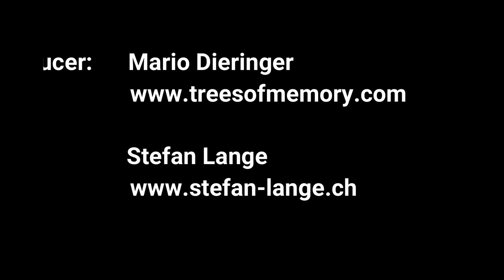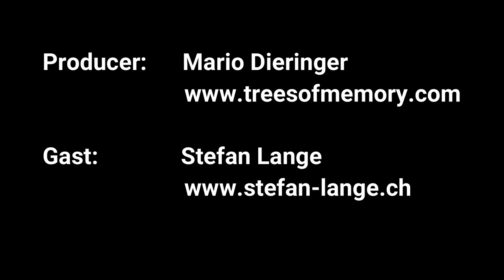Auf Spurensuche - Teil 5 / Stefan Lange & Mario Dieringer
Stefan Lange ist der Autor des Video-Podcasts " Komm lieber Tod "auf Youtube.
Auf seiner Seite finden sich Informationen zu seinem Buch "Suicide - Drei Monate und ein Tag", in dem er seine Geschichte sehr packend erzählt.
Im Gespräch mit dem Trauerredner und Gründer von " TREES of MEMORY " Mario Dieringer, geht es in Teil 1 des Gespräches um Suizidalität. Insgesamt haben wir 5 spannende Folgen mit unterschiedlichen Themen aufgenommen. Wir freuen uns auf Euch :-)

An jedem Donnerstag und Dienstag gibt es neue Folgen des Podcasts "Auf Spurensuche".